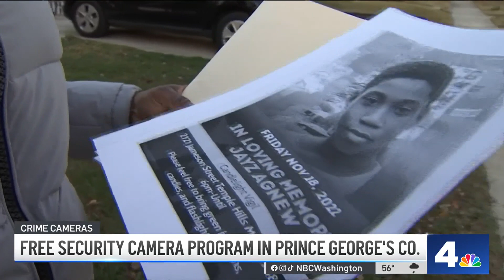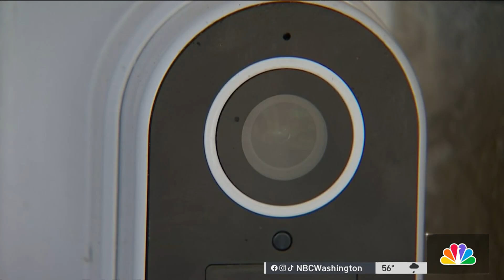Prince George's launches security camera program in honor of slain 13-year-old Jayz Agnew | NBC4